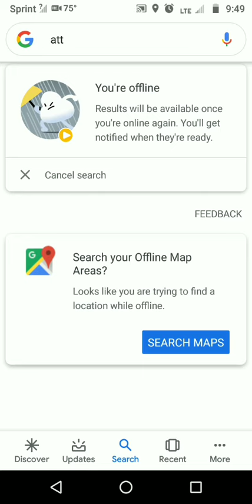Google App Game Easter Egg? New Flappy Birds Meets Flappy Clouds 2019